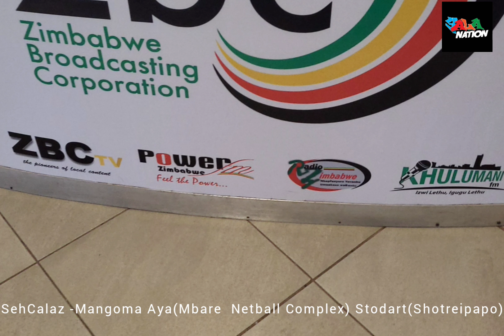SehCalaz -Mangoma Aya(Mbare Netball Complex) Stodart(Shotreipapo)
Copyright @ Seh Calaz Music
Song Recorded  by Marlon T  & Yala Nation
Video and Artwork  Obiedallas by 4Cus films @yalanation studio
Fore more Seh Calaz Music
Links

YOU MAY NOT MODIFY, COPY, REPRODUCE, REPUBLISH, UPLOAD, POST, TRANSMIT, OR DISTRIBUTE, IN ANY MANNER, THE MATERIAL ON Seh Calaz Music. You may not sell or modify the material or reproduce, display, publicly perform, distribute, or otherwise use the material in any way for any public or commercial purpose. To all those upcoming youtubers it takes a lot of time and money for Us to Create Content.